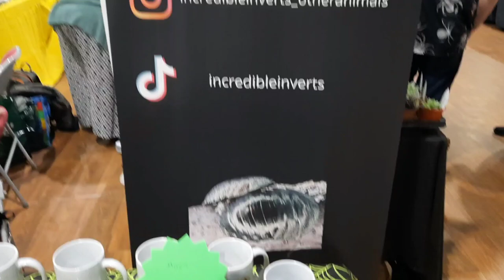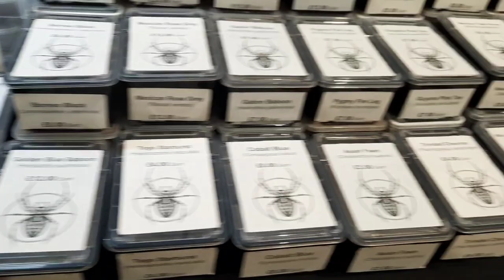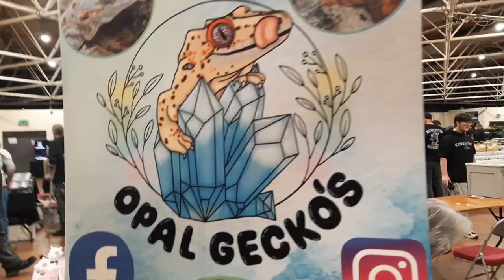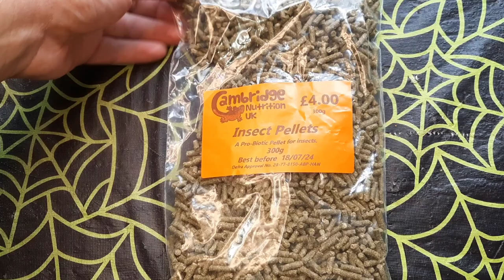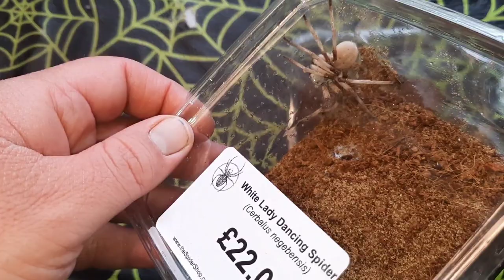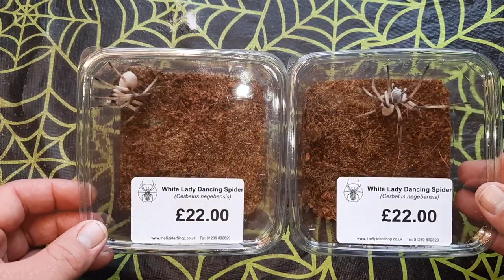Capital Invertebrate Show | Show Footage & Pick ups | Special Guest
In this video I show you the footage and pick ups I got from the first Capital Invertebrate Show with special guest Richard The Tarantula Collective.